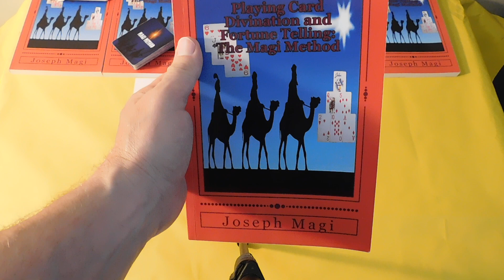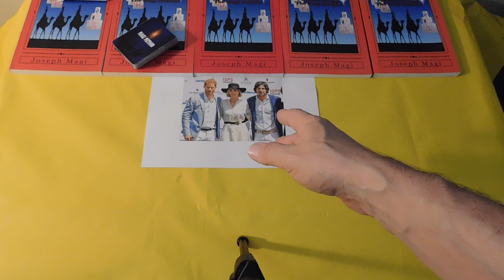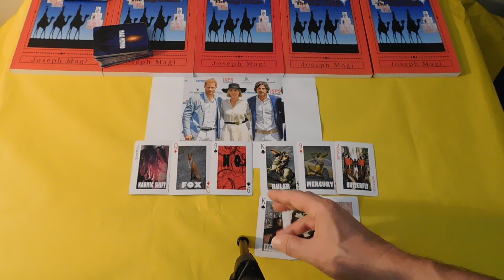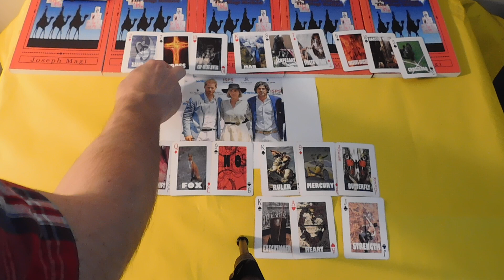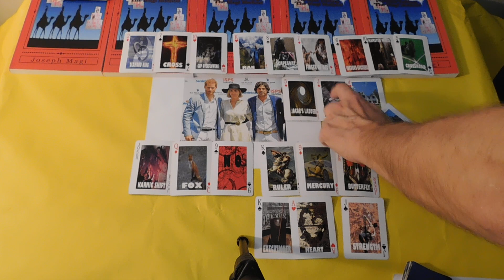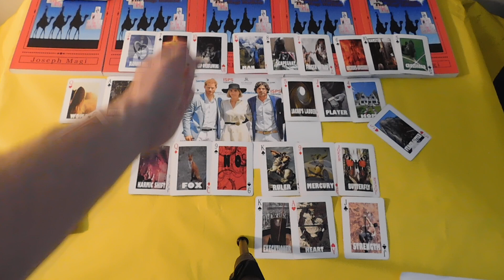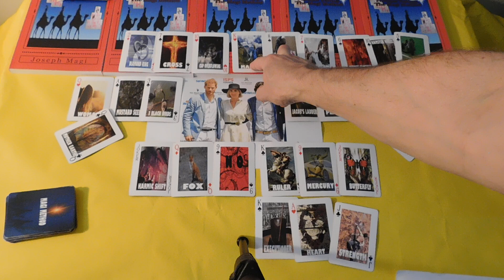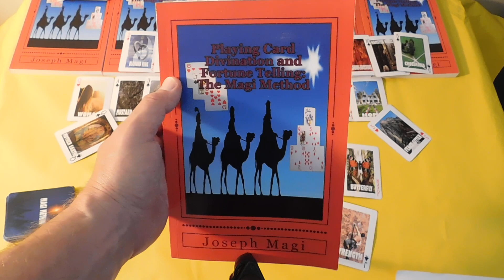Meghan Markle & Harry Separating? Prince Harry POLO in Italy? Playing Card Divination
CARDS & CHARMS